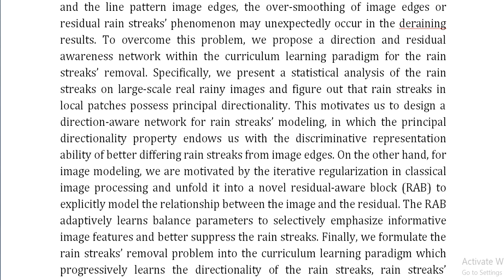Direction and Residual Awareness Curriculum Learning Network for Rain Streaks Removal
IEEE PROJECTS 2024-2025 TITLE LIST

Support Including Packages
Complete Source Code
Complete Documentation
Complete Presentation Slides
Flow Diagram
Database File
Screenshots
Execution Procedure
Readme File
Video Tutorials
Supporting Software
Support Specialization
24/7 Support
Ticketing System
Voice Conference
Video On Demand
Remote Connectivity
Document Customization